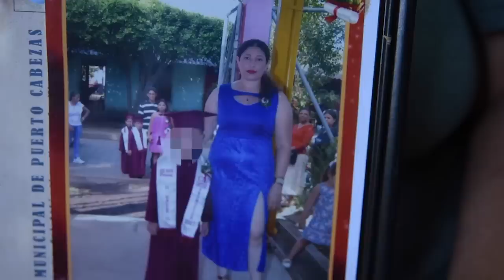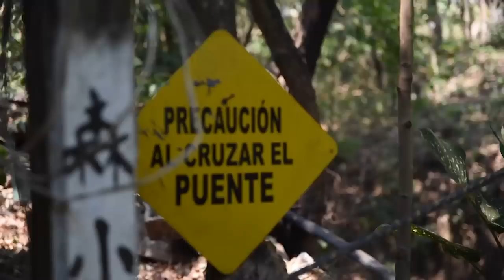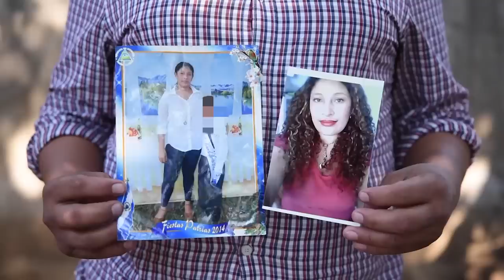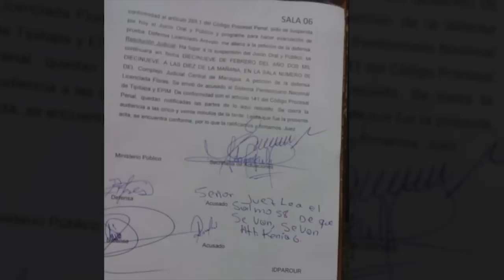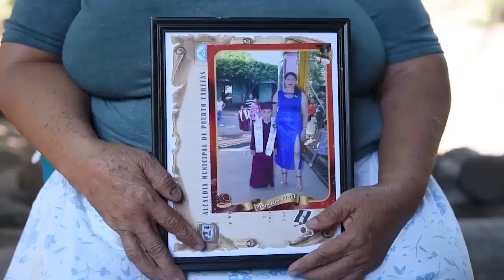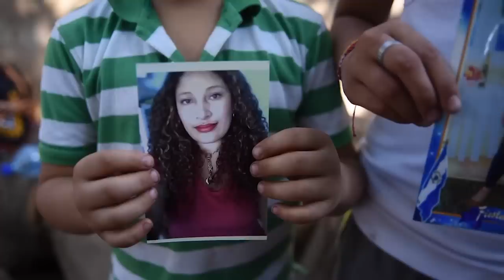La historia de Kenia Gutiérrez, la presa política que se negó a salir